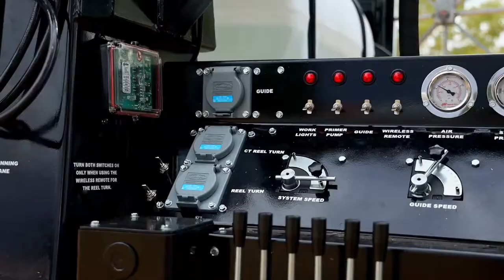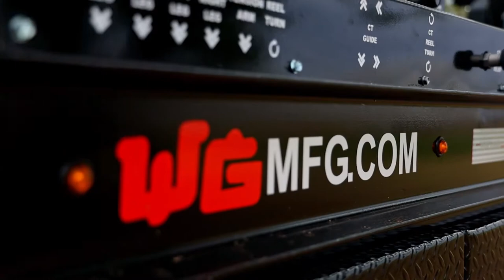Capillary and Cable Truck Mount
You know us for our high-quality custom trailers - but did you know we can do the same thing on a Capillary and Cable Truck Mount complete with the option of 42″or 54″ Sheaves. Plus, for an added convenience, add our foldable Aluminum Splicing Table!